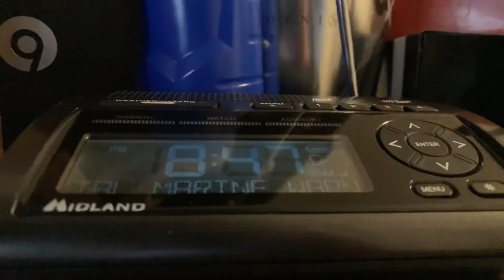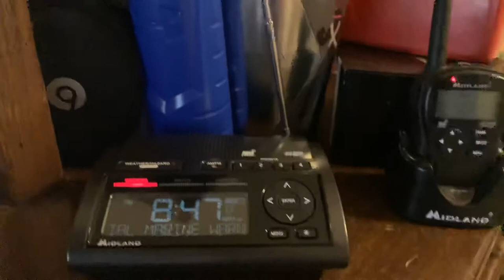EAS 149 - Special Marine Warning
The WR-400 is really trying